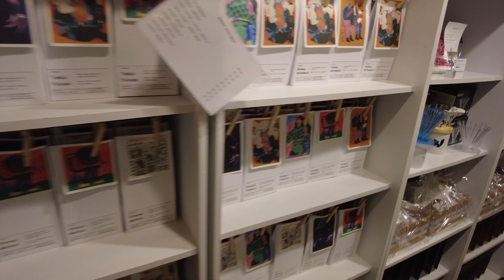Visitando a cafeteria Coffee Lab na Vila Madalena - São Paulo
Hoje em vez de uma receita, temos uma dica de cafeteria para visitar em São Paulo.
O Coffee Lab é considerado uma das melhores cafeterias do Brasil, famosa pelos seus cursos e grãos especiais, que são escolhidos diretamente com produtores e torrados no local, garantindo a qualidade do produto.